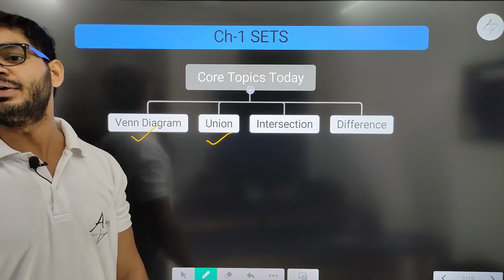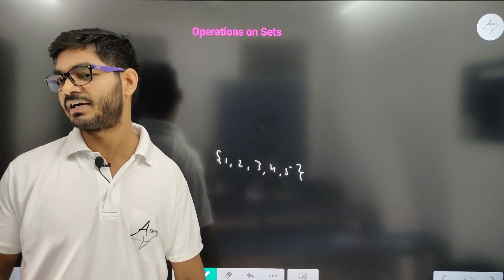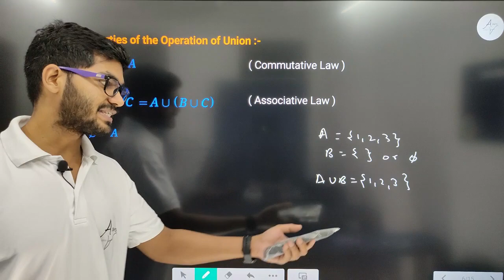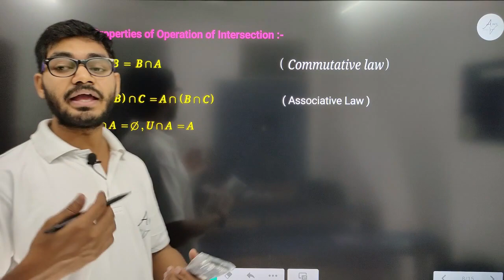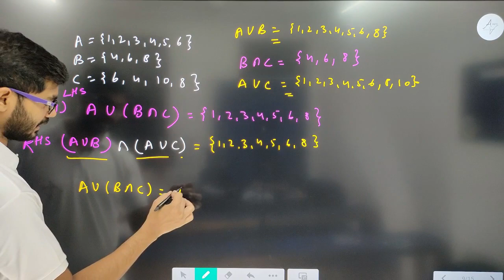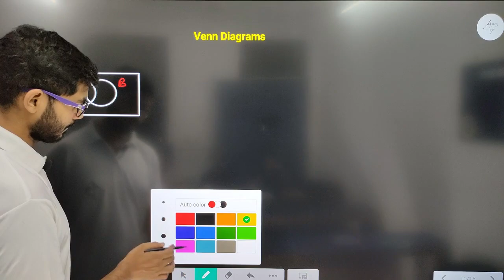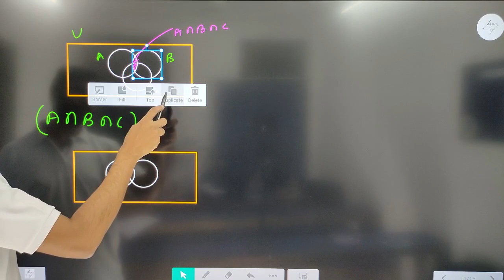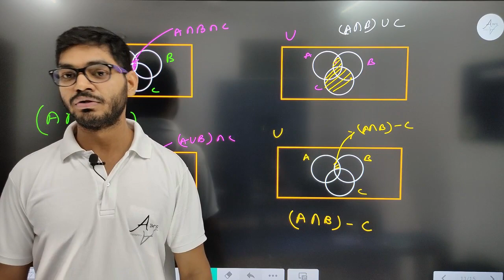Venn Diagrams, Union, Intersection and Difference of Two Sets, Intro of Ex 1 4 Sets Class 11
HI STUDENTS ,

THIS VIDEO IS BASED ON Venn Diagrams, Union, Intersection and Difference of Two Sets, Intro  of Ex 1 4 Sets Class 11

TOPIC
Venn diagrams, Union of two sets, intersection of two sets, difference of two sets
Chapter 1 Sets Class 11 Maths New NCERT
 introduction of Exercise 1.4 Sets Class 11
Representation of sets Class 11 Maths
Roaster Form, Set-builder Form of sets Class 11

UCPDnyMvoSX9zFV4gb75Sq1A